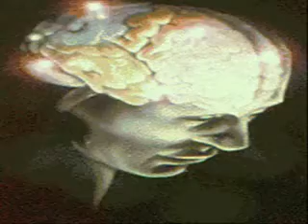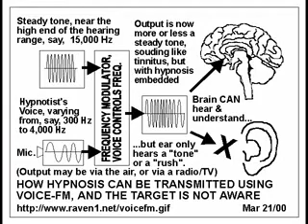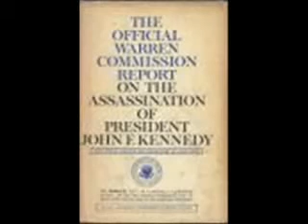MK-ULTRA Scientists and the CIA Fascist Funding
If the Elite's NWO master Plan for Utopia is so great then why all the wars, death, destruction, starvation, SECRECY and LIES?
I see all countries are passing Gestapo style anti-terrorism laws that allow them to target people that criticize government. Thought crimes.
The truth is being suppressed. You have nothing to fear but fear itself. We are like the ants driving off the elephant, we don't need a leader.
The Theorem of Cognitive Dissonance holds that the mind automatically and involuntarily rejects information not in line with previously held beliefs.

Keep following the Elite's script to global Armageddon and a one world dictatorship as laid out in their book, the revelations.
Sycophants to authority all simply going along with it.
I love that you are educating yourself but there are only a few million people awake globally at the present time. If you could think of better content for the short clips take it away. I'm just sharing suppressed information. I see a large grassroots movement growing slowly, email and internet video sharing sites as well as p2p is causing the global conscience to stir. I see family and friends physically sick from what they now see is going on. No more hiding from the facts.

Wikipedia - Aspartame - Health concerns
Aspartame has been the subject of controversy regarding its safety and the circumstances of its approval by the American FDA and European FSA. Some studies have also recommended further investigation into possible connections between aspartame and negative effects such as headaches, brain tumors, brain lesions, and lymphoma. These findings, combined with possible conflicts of interest involving CEO Donald Rumsfeld in the approval process, have engendered vocal activism regarding the possible risks of aspartame.
Brain Tumors? Approved by Donald Rumsfeld around the same time he was shaking hands with Saddam Hussein and selling him chemical weapons with which to gas the Kurds?

I've been working on a 12 step video, hoping to squeeze enough into 2 hours of youtube ten minute videos to break the spell of lies. A hand-out format to make it easier for people to share around would be nice.

"12 Steps to Freedom"
First let me start by saying that the term conspiracy theory is often used by the guilty to eliminate articulate dissent.
Secondly "Paranoid" is the ability to connect seemingly unconnected events!
1) Admitting you have a problem: Food Poisoned with Government Approval MSG Aspartame GMO
2) Came to believe in the power Greater than ourselves: Education School is for indoctrination into debt slavery
3) Made a decision to get the Truth: Media has been lying and spitting on our faces
4) Made a searching and fearless moral inventory: Organized Religion has been lying and stealing our joy
5) Admitted to God, to ourselves, and to another human being the exact nature of our wrongs: Narcotics Hemp eases a myriad of symptoms and is nearly
free yet they claim it makes you insane. It would replace the petrochemical industry.
6) Were entirely ready to remove these shortcomings of society: Economics, debt slavery, Usury is theft plain and simple.
7) Humbly asked for help to remove these shortcomings: Politicians have been lying and spitting on our faces, Seek direct democracy.
8) Made a list of all the wrongdoers: Conscience, Take personal responsibility and stop being childish
9) Made direct amends for all the wrongs: Community Say hello to the neighbors, call old friends and family.
10) Continued to take personal inventory and when we saw a wrong promptly corrected it: Learn the truth about earth
11) Sought through meditation and fellowship to improve our contact with each other, the earth and Cosmos: Learn to meditate, relax and entertain yourself.
12) Having had a spiritual awakening as a result of these steps we carried this message to our fellow humans: Responsibly take alternatives, solutions, discussions, questions, and open debates honestly seeking help.

We need some collective gathering place for the people around the globe, political differences aside, this is a human issue not a political one. Politics is the only arena we have left with which to enter and hope to have our voices heard on mainstream media. I'm using email, video hosting and many world wide forums to attract attention, raise doubts, cause controversy and create debate. Stir it up, wake the world, nothing good was ever accomplished while we slept.